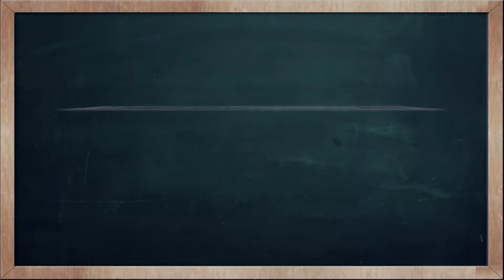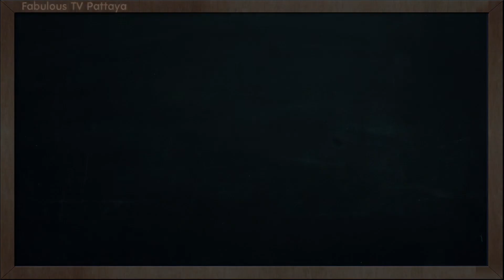THAI TIME EP.838 Learn to speak thai, read thai, write thai Thai lesson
On today's Thai Time lesson with Tommy & Kru Fon, learn how to say the word ' Fish Sauce ' in Thai